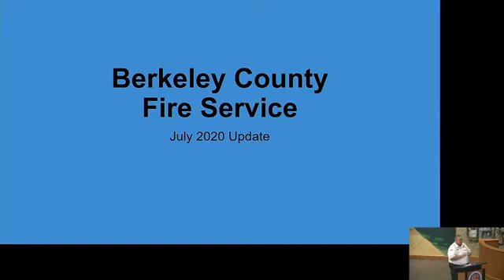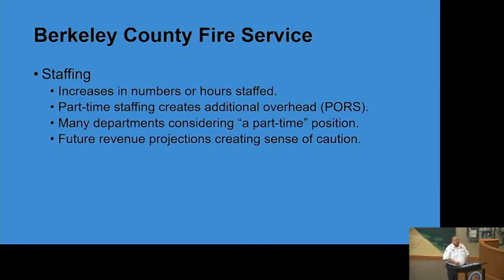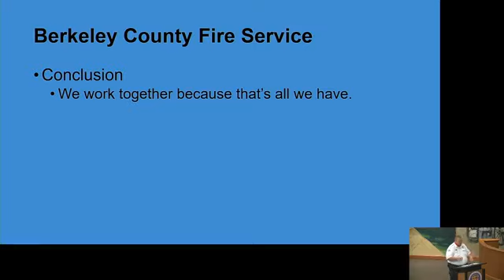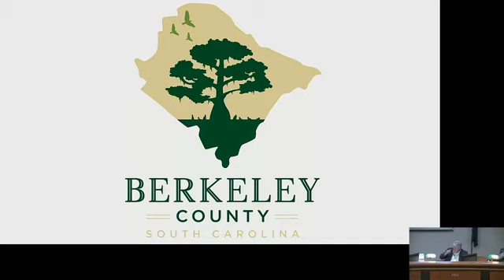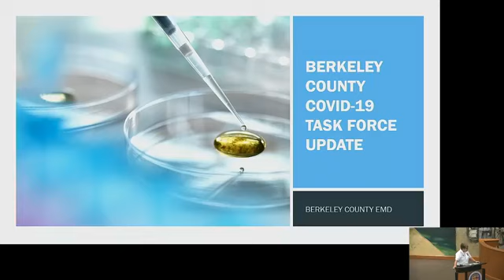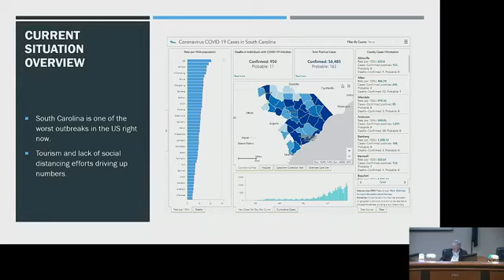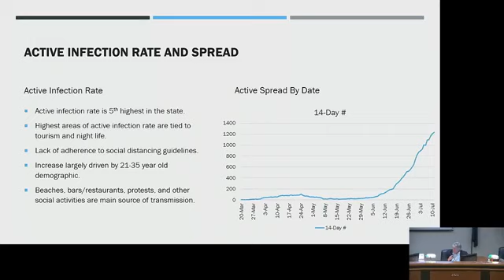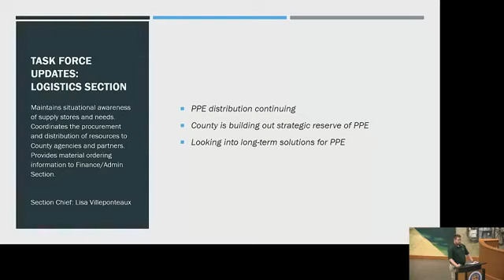Berkeley County Council Committee Meetings - 7/13/2020